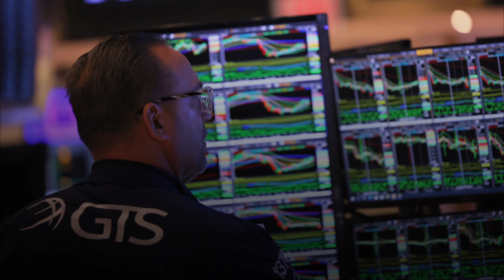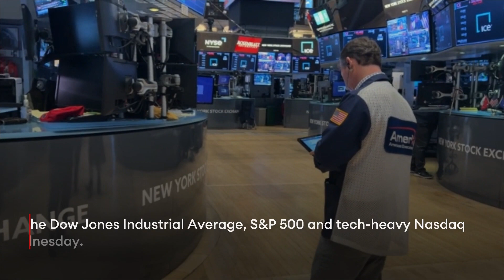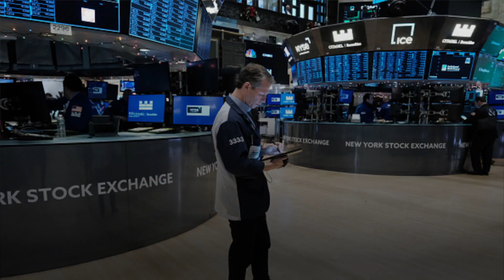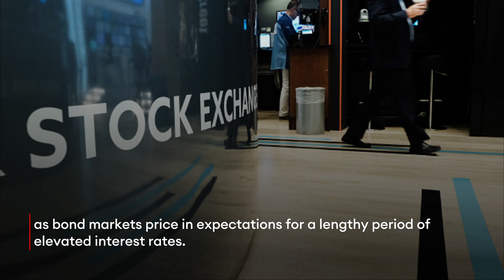Fed Officials Expect More Rate Hikes Ahead—And Still Foresee A Recession This Year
The Federal Reserve said Wednesday it will likely bump interest rates yet again this year, confirming its June pause was not the end of the central bank’s tightening campaign as some on Wall Street hoped.